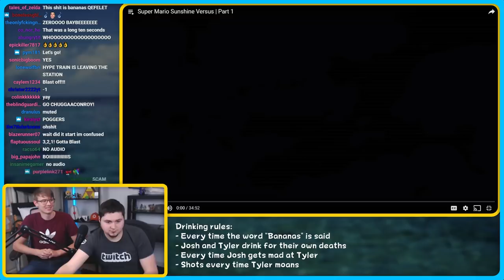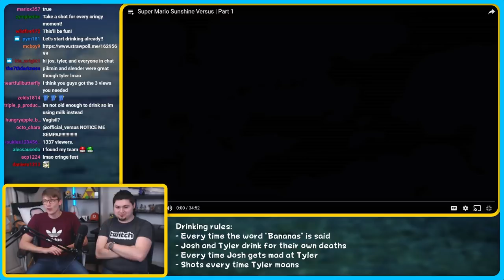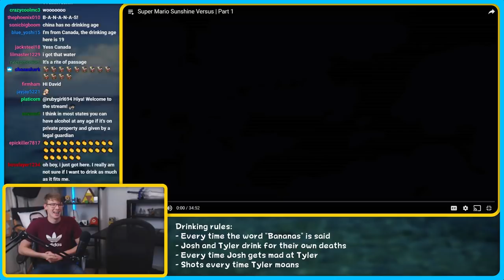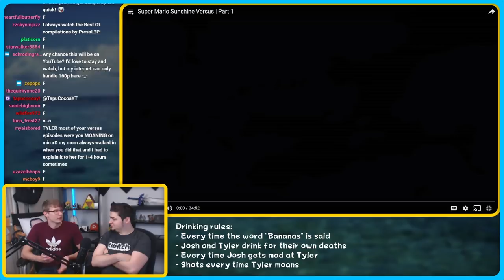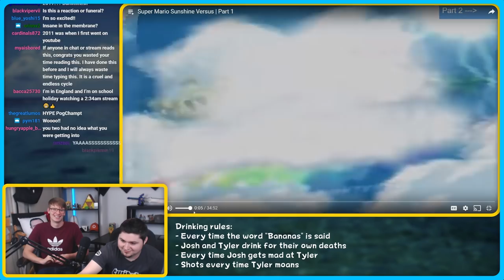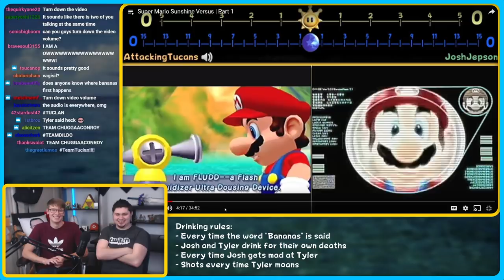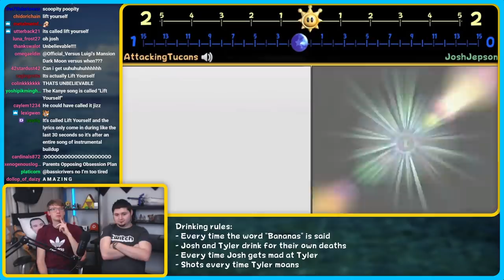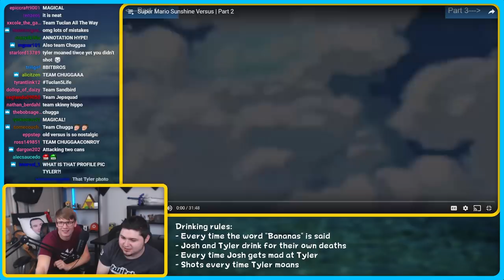Tyler & Josh Watch Mario Sunshine Versus - Episode 1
We have never watched our own versus with one another before, so we decided we would reminisce on the first series we ever made together while playing a drinking game so we can cope with our old selves.